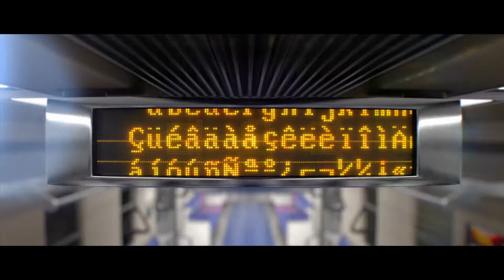kda's new member...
Look, I'm extremely sorry for this. I just decided to be stupid.